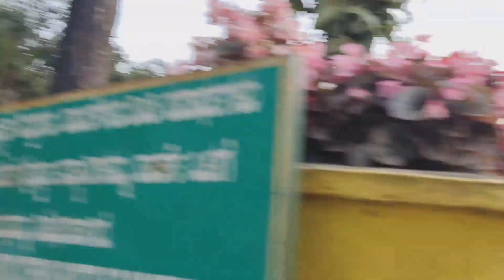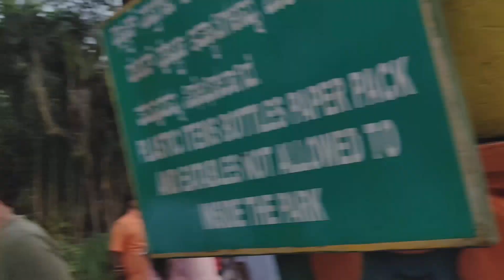Beautiful nature n sunset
Beautiful nature
sunset

video editing by video maker